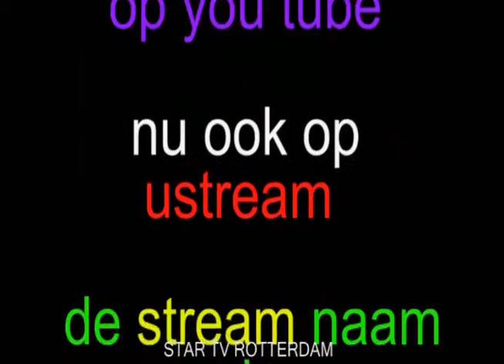Grand cafe Buddy's finale talentenjacht 2010 Rotterdam zaterdag 15-01-11 deel 48-52.divx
Grand cafe Buddy's finale talentenjacht 2010 Rotterdam zaterdag 15-01-11 deel 48-52
plubliek interview . . .
aantal films  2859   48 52
The Netherlands    01 01
nu ook op
ustream
de  stream naam is
 star-tv-r-dam
activiteiten
 ga naar